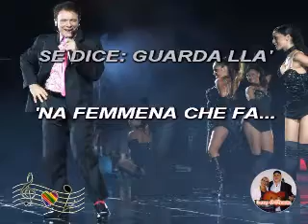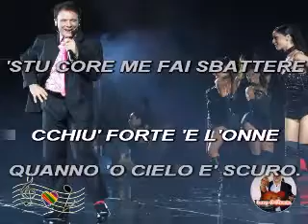(Karaoke) Maruzzella - Massimo Ranieri